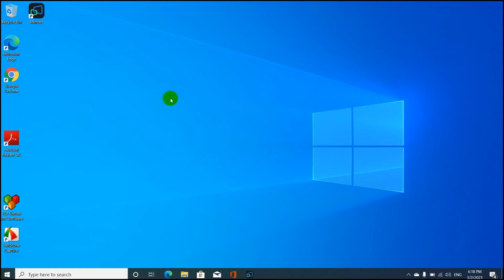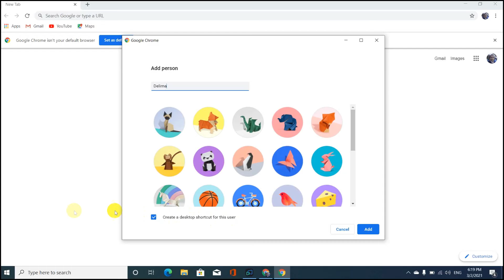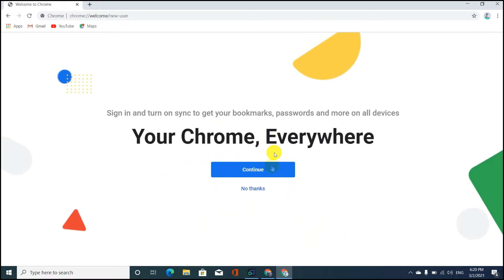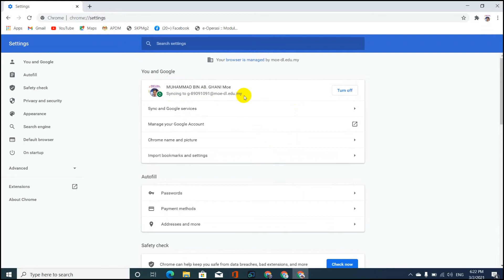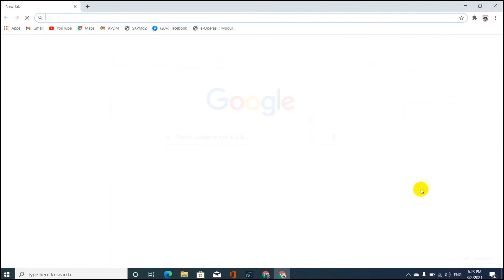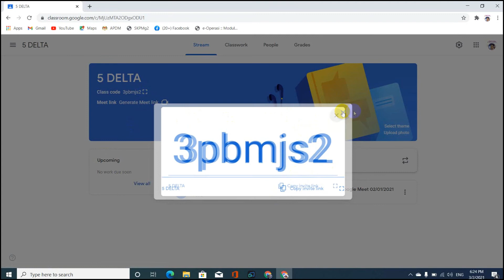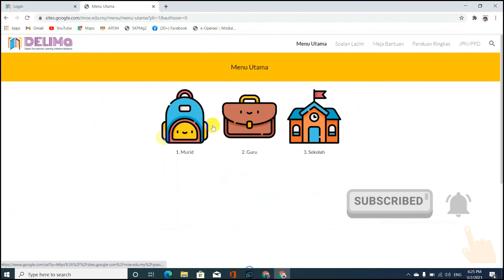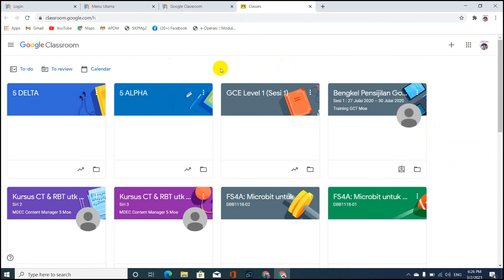Mengurus akaun google pada google chrome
Video ini adalah cara untuk menambahkan akaun delima ke dalam google chrome untuk kegunaan google classroom untuk pelajar sekolah